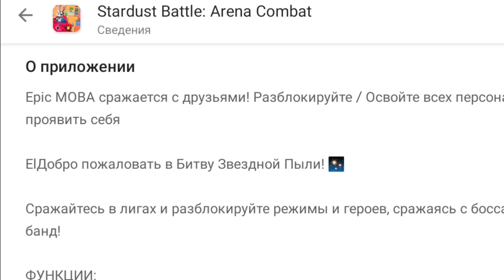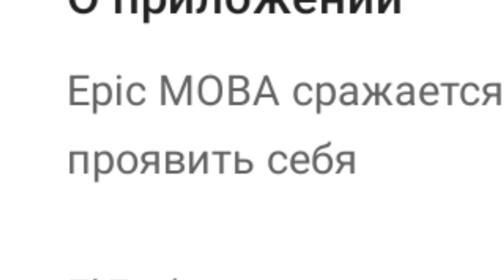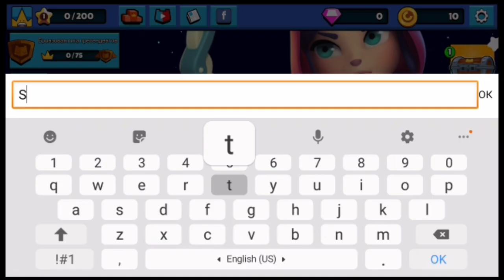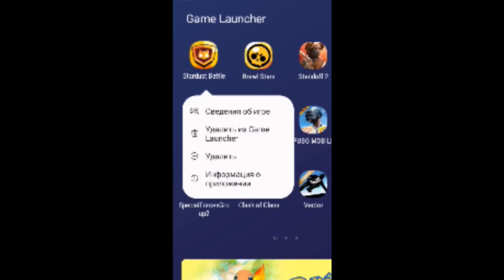Худшие клоны Brawl Stars #2 Stardust battle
Соц.Сети

Лучше не рекомендую играть в Stardust Battle, это полное дерьмо из дна Google Play